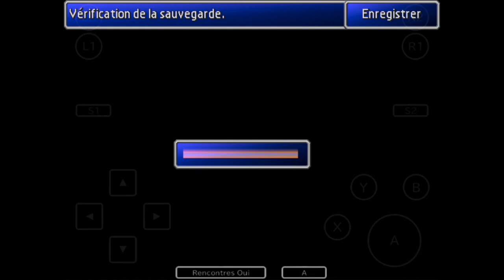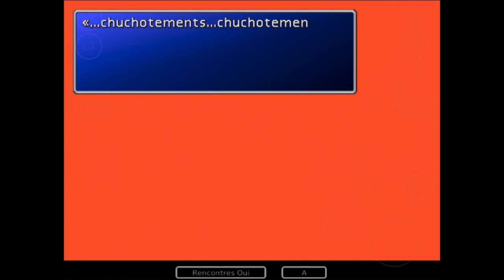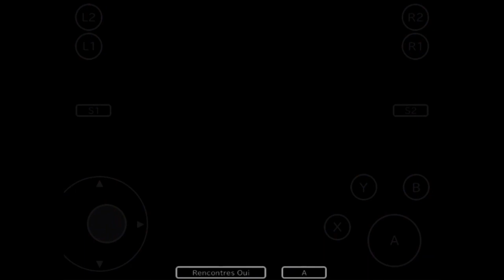#1 Let's Play Final Fantasy 7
#1 Let's Play Final Fantasy 7. Pardon pour le décallage son, je vais devoir utiliser un autre système dans le futur.